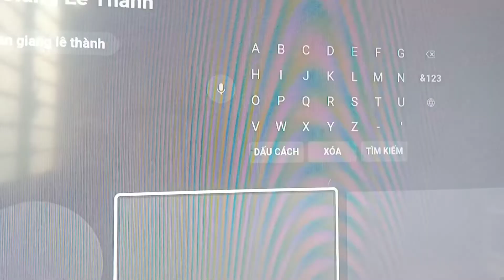ClA545("Núi Cấmi 🗻👍🌹") Điện Năm Ông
Tâm Việt Đỗ Điểm Lập